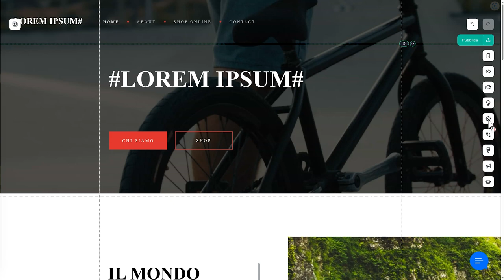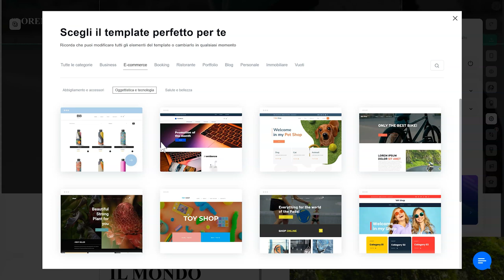Scegli un Template con SuperSite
Con SuperSite puoi scegliere, tra i numerosi template presenti, quello che più si adatta alle tue esigenze.